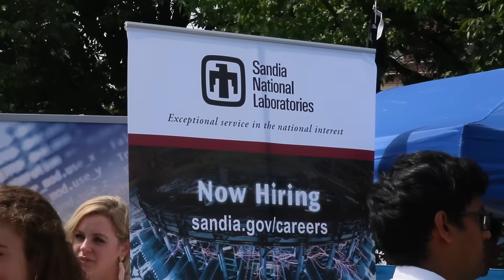Master of Engineering Management: Purdue University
Purdue University's Master of Engineering Management (MEM) program prepares students to meet the ever-growing industry demand for engineers equipped with business backgrounds. Learn how you can prepare for a career as an industry technical leader through our flexible, on-campus graduate program that blends technical engineering coursework with foundational MBA management courses.